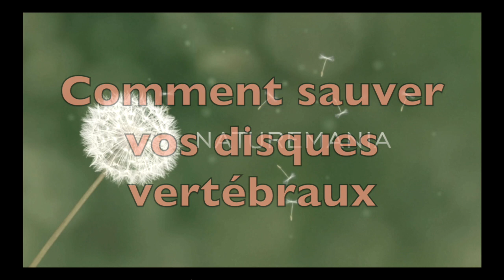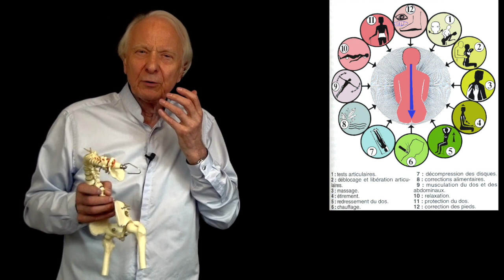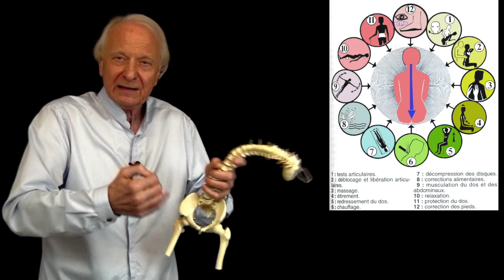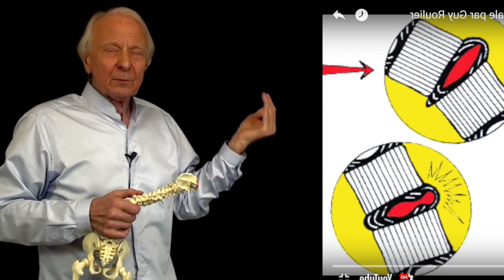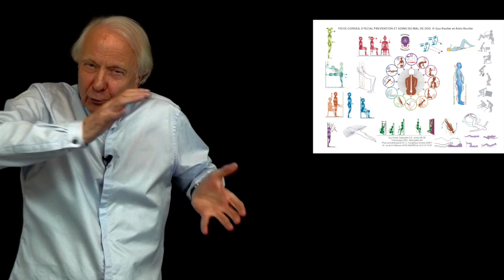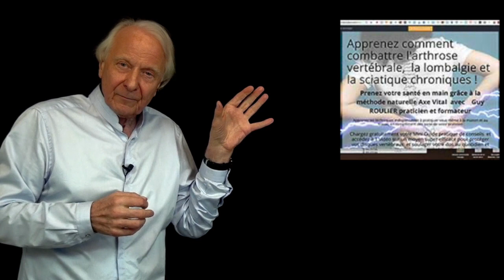Vieillissement discal : que faire ? par Guy Roulier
Après avoir visionné cette vidéo vous saurez qu'il y a toujours quelque chose à faire pour améliorer votre santé vertébrale et en particulier pour réduire vos douleurs et ralentir le vieillissement de vos si précieux disques intervertébraux.
Pour en savoir plus vous pouvez lire mon ebook MON GUIDE ANTI-MAL DE DOS (pdf ou mon LIVRE DU DOS (Ed. Dangles) et/ou suivre ma formation personnelle complète en vidéo + livrets explicatifs en format pdf
A très bientôt
Guy Roulier